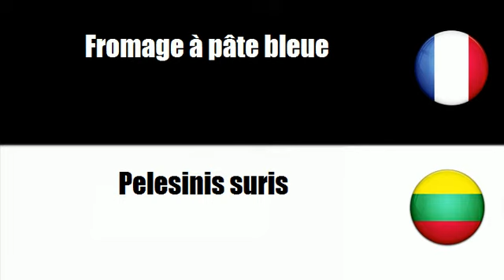# Lietuvos=Prancūzų # Tema = Surio gaminiai